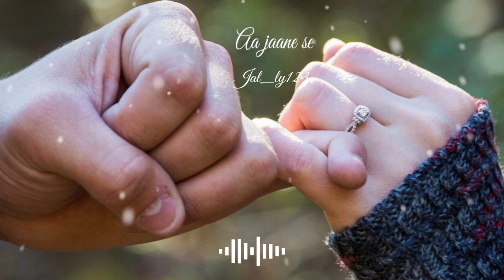Oh jaate nahi kahin rishte purane WhatsApp status||friends WhatsApp status||trending WhatsApp status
𝐔𝐒𝐄 𝐇𝐄𝐀𝐃𝐏𝐇𝐎𝐍𝐄 🎧𝐓𝐎 𝐁𝐄𝐓𝐄𝐑 𝐄𝐗𝐏𝐄𝐑𝐈𝐀𝐍𝐂𝐄

4k full screen Whatsapp status
4k status
4k Whatsapp status
4k status full screen sad
Full screen status
WhatsApp Statusfull Screen
Miss you
I miss you
Miss you 4k full screen status
miss you status
Miss you 4k status
Missing status
Lo-fi
Lo-fi Mix 4k status
broken boy
Lo-fi remix status

Under section 107 Of The Copyright act  1976 allowance Is Made for Fair use for purpose such as criticism comment News reporting, reaching scholarship,And research,fair use is a use Permitted by copyright statute that Might otherwise be infringing.non profit educational or personal use Tips the in favor of fair use.